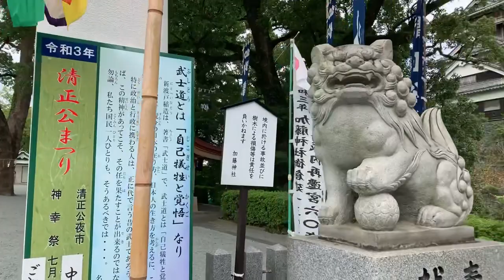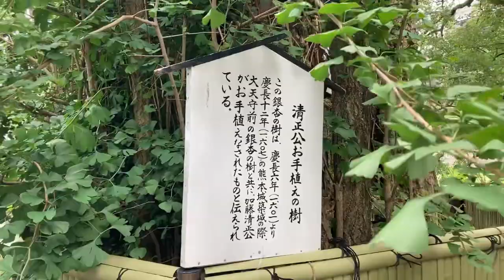加藤清正を祀る加藤神社へやって来た！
usualy japan は日本各地の日常風景や観光、文化、風土などを動画で紹介しています。

当チャンネルのBGMはフリーBGMのDOVA-SYNDROMEを利用しています。